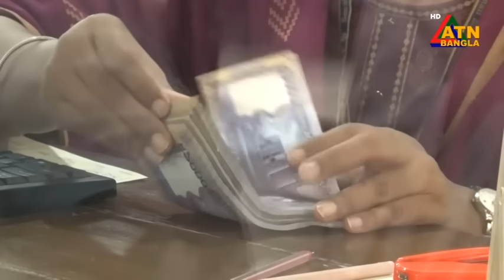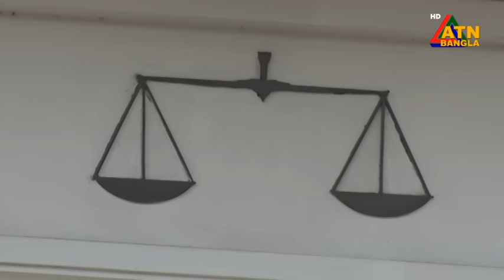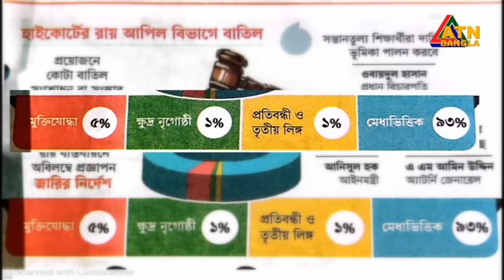এটিএন বাংলার দুপুর ২ টার সংবাদ । ২৪.০৭.২০২৪ । Bangla Khobor | Ajker News